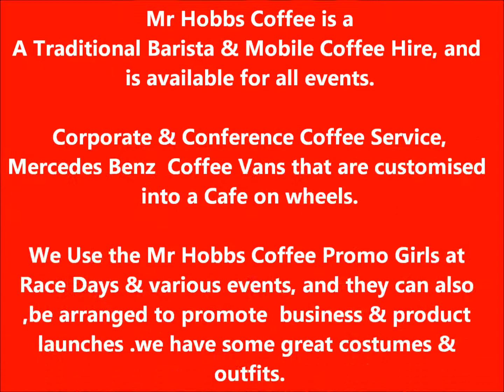Traditional Barista Service To Hire in Dublin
Mobile Coffee Service based in South Dublin, available for all events and corporate business.